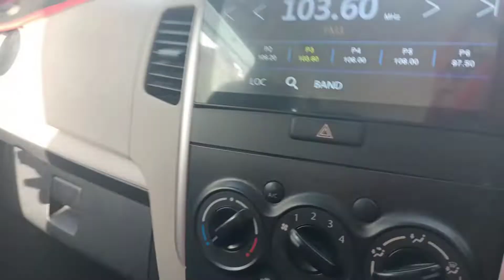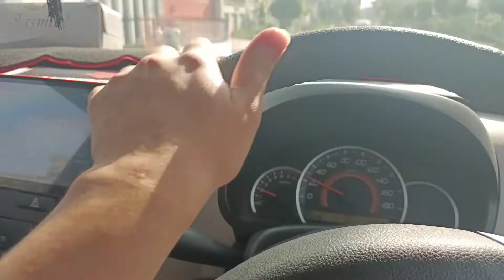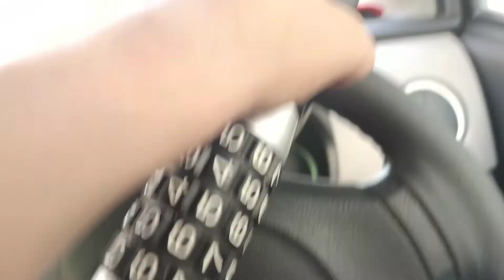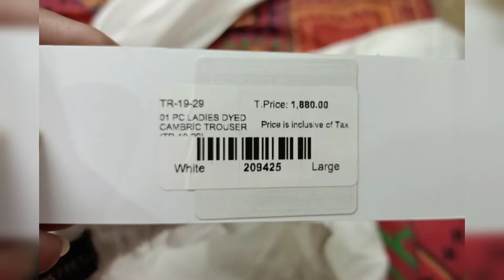aj ki daily tension aur shoping gulahmed(70%off🤗